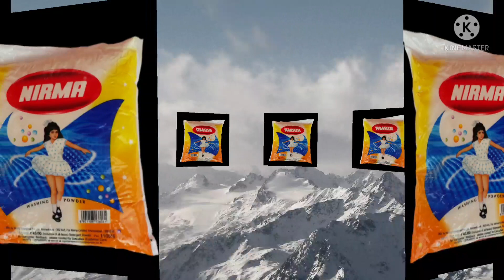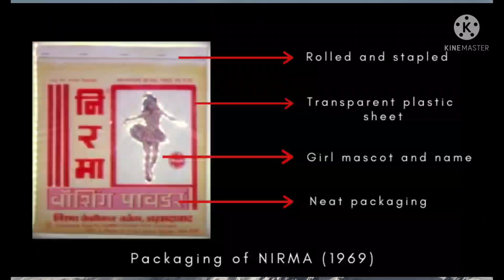शुभजिता स्वदेशी- निरमा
यह ब्रांड पिता- पुत्री के सम्बन्धों की गाथा है,  पिता कर्सर भाई पटेल  ने अपनी  बेटी की स्मृति में यह शुरुआत की और उसे अमर कर दिया...आज निरमा एक स्थापित ब्रांड है और हजारों लोगों का रोजगार भी